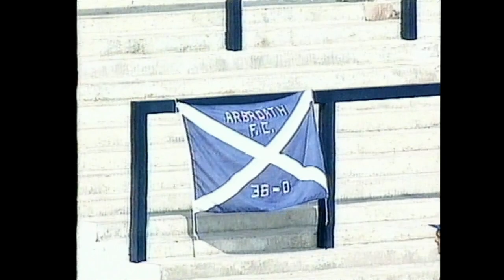Raith Rovers vs Arbroath, 19 August 1995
Raith began their defence of the Coca-Cola Cup with a win at home against Third Division Arbroath.